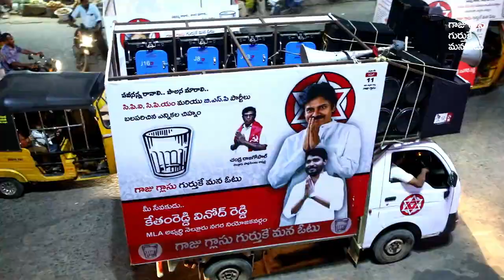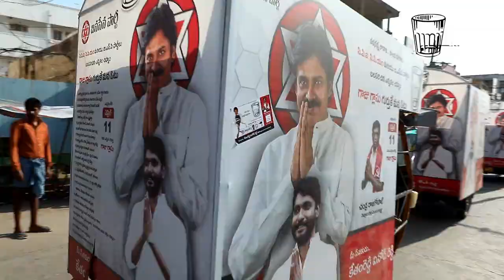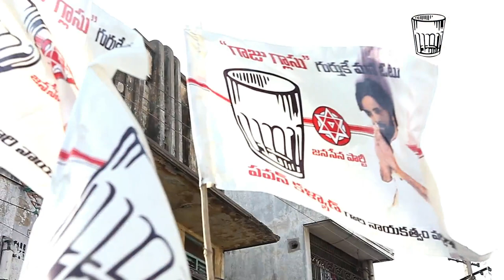janasena nellore city contestant ketham reddy vinod reddy political campaign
jansena party nellore city MLA contestant ketham reddy vinod reddy political campaign song..